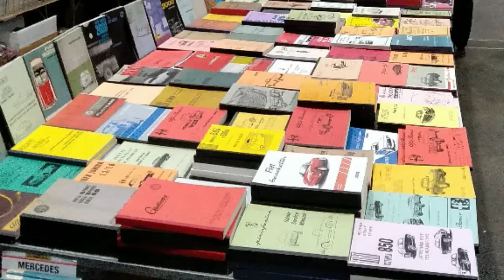Retro passion Rennes 2019 partie1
Salon Rétro Passion Rennes 2019 Partie 1